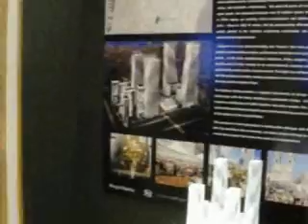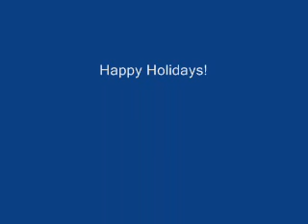MTA - Hudson Rail Yards - Development Proposals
From the pop-up retail storefront at Vanderbilt Ave @43rd Street in NYC.

Here is a video I shot quickly of the 5 competing bids in the RFP